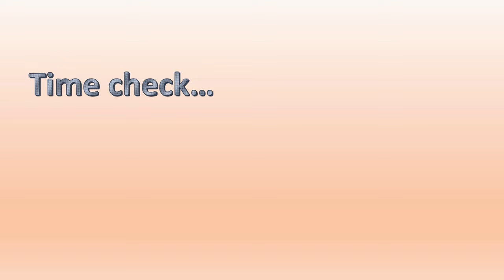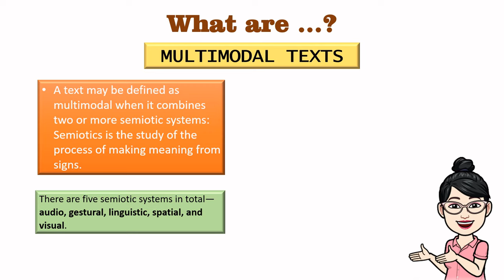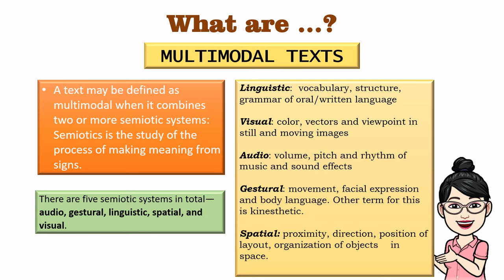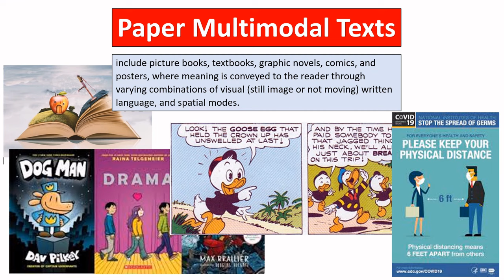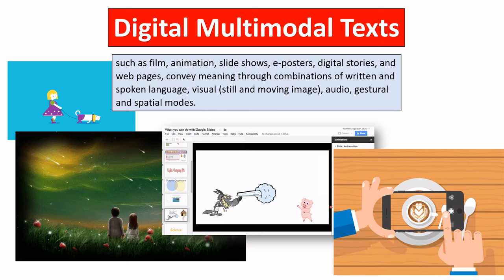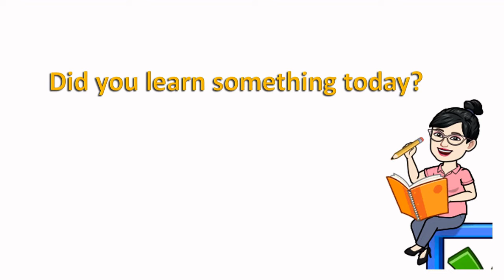Multimodal Texts || GRADE 8 || MELC-based VIDEO LESSON | QUARTER 2 | MODULE 3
Learn the easy way about Multimodal Texts  :) I-taglish natin yan! Madali lang dito!

Topic for this Episode: Multimodal Texts